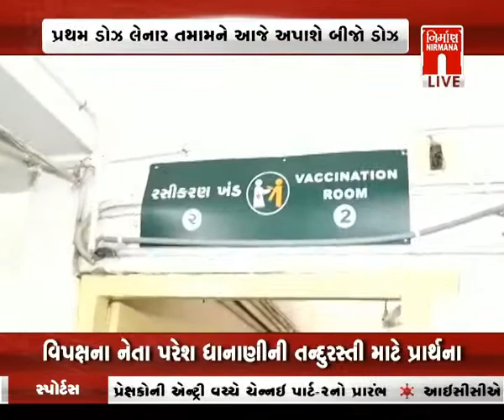Amdavad સિવિલમાં આજે પ્રથમ કોરોના ડોઝ લેનારને આજથી બીજો ડોઝ અપાશે । Nirmananews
Amdavad સિવિલમાં આજે પ્રથમ કોરોના ડોઝ લેનારને આજથી બીજો ડોઝ અપાશે । Nirmananews watch live news on :